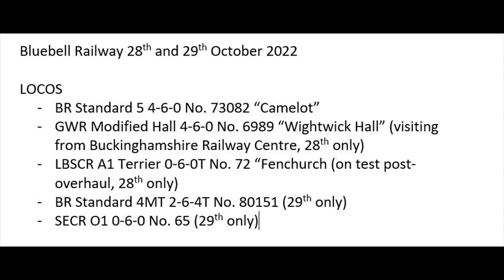Bluebell Railway | 28th and 29th October 2022